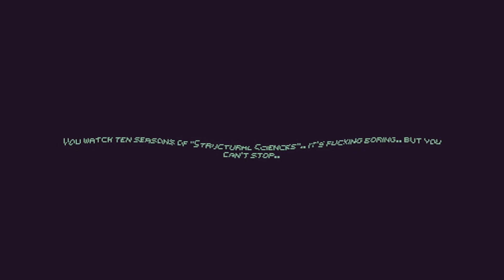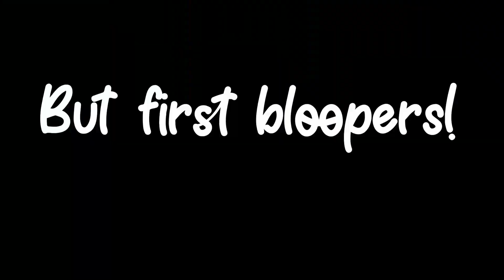Breaking the System! - MindScanners Moonrise Playthrough [Final]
Final episode to my Moonrise playthrough in Mind Scanners. This was quite the adventure, hopefully you guys enjoyed this series.

My channel is focused on gameplay/playthroughs of small indie games (or general fun ones).